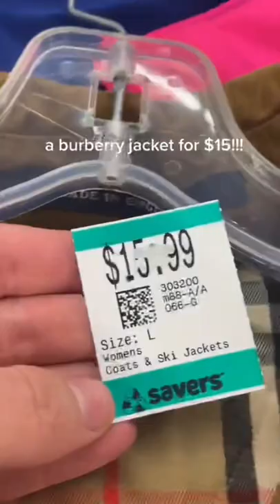I FOUND DESIGNER PIECES AT THRIFT